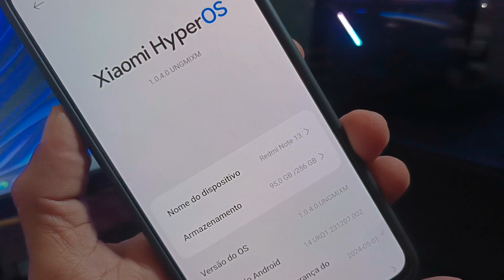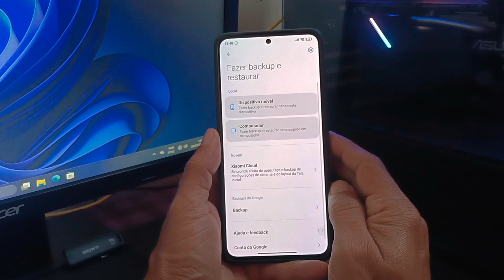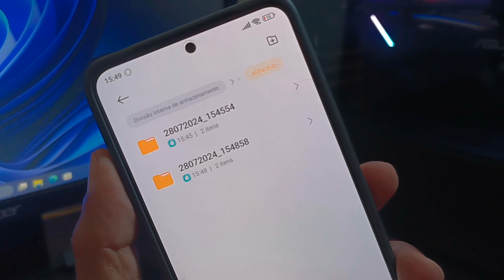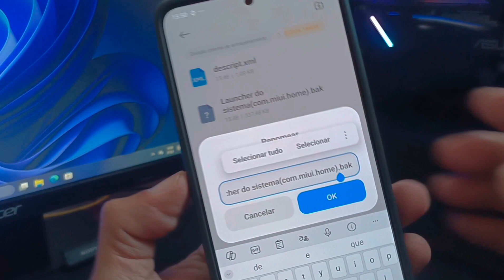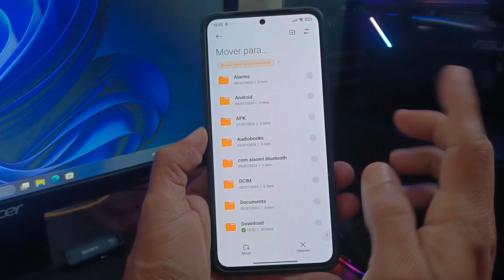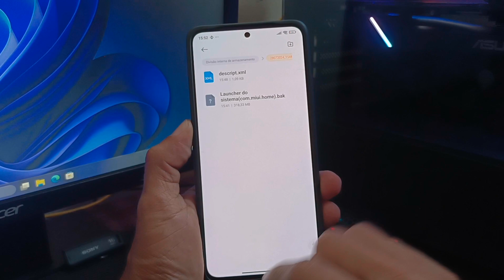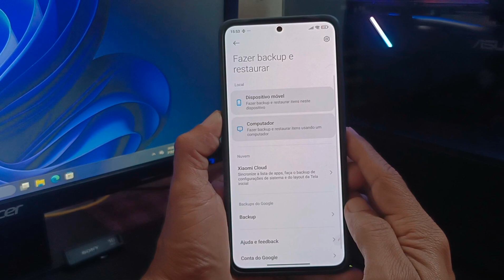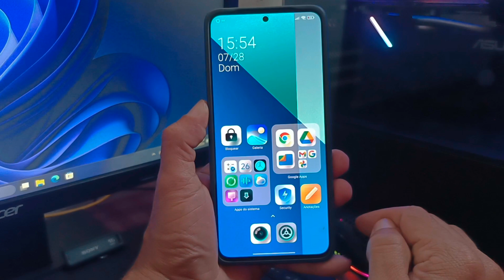Instale AGORA novos WIDGETS HyperOS 2.0 em qualquer Xiaomi